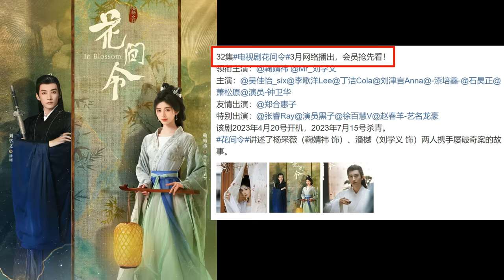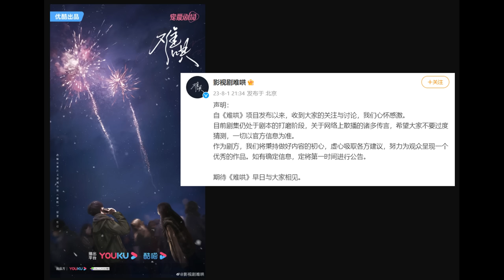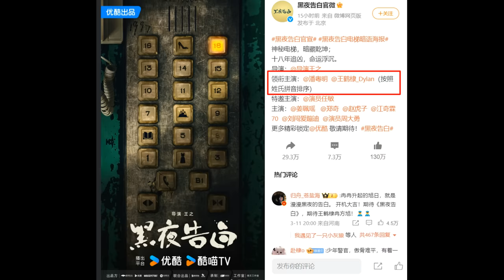Zhao Liying at the AFAs/ Light to the Night begins/ Bai Jingting & Zhang Ruonan for First Frost?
THE RUNDOWN:
Drama updates
0:51 Premiere dates: Above the Rivers
2:05 New trailers: The Story of Hua Zhi, Blossom
3:32 First Frost to star Bai Jingting & Zhang Ruonan?
5:27 Wraps and bootings: Born To Be the One, The Litchi Road, Light to the Night
8:10 Moonlight Mystique passes a million reservations

Celebrity updates
9:45 Zhao Liying, Jiang Qinqin, Zhang Yimou at the AFAs
10:54 Celeb vids: Bai Lu, Wang Churan, Zhang Linghe